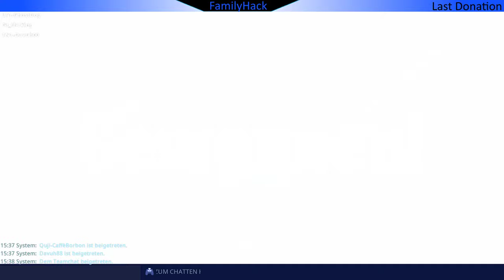Fortnite - Rettet die Welt - 022 - Zu den Waffen